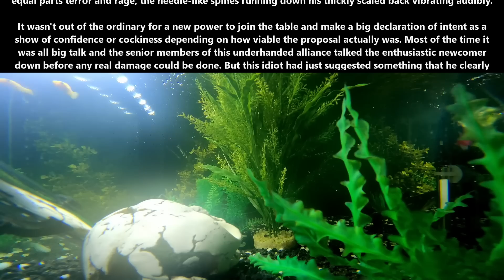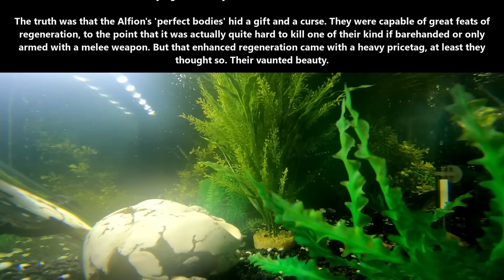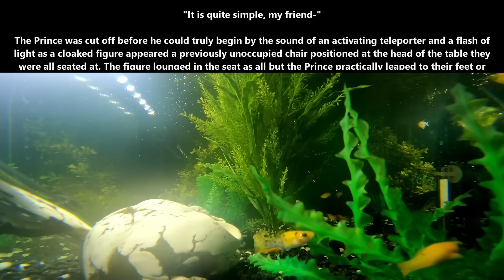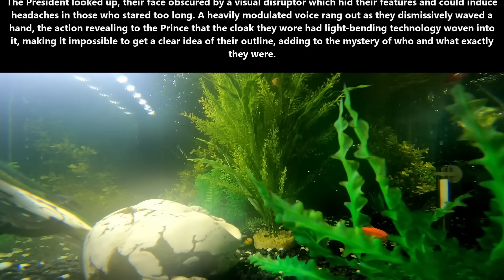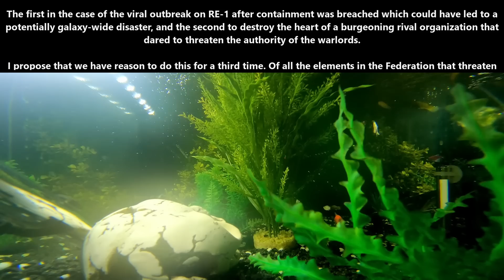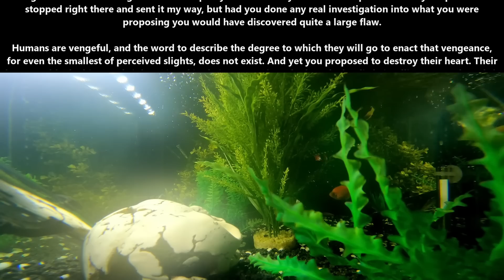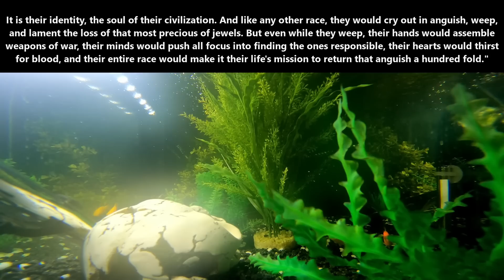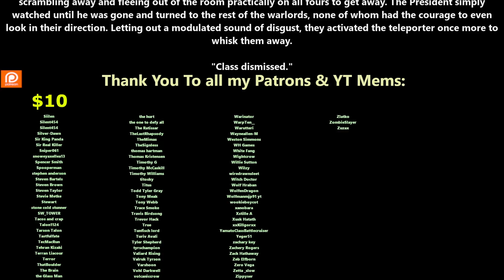A HFY Story : A Gold Star | 1987~ Deathworld, War, Terran & Humans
{TimeStamps}
00:00 Intro
00:06 A Gold Star

Thank you to Tier 4 and 5 Patreons and Channel Members:Ágoston Szabó
angry t1t5
Ágoston Szabó
Alex Aldridge
angry t1t5
Arcalian
AustisticAlaskan
B-Robbo
Brian Means
Bryan Hanley
Cam Maxwell
Casper Arnholtz
David Lemons
DoomSnek
Dragzoon W.R.E
Elim Tevir
FallenAngeI
H-Town_F2
Hollisister
It＇sDifficultToPronounce
Ithilia
Jacobson_exe
john silva
John Smith
LanScaper
Lord Azrekahl
MrBishop077
OakField
peepsi
PlagueRunner
Robothaus
thatguy101
Thirg
tommygun1119
Trevor Smith
William Howard